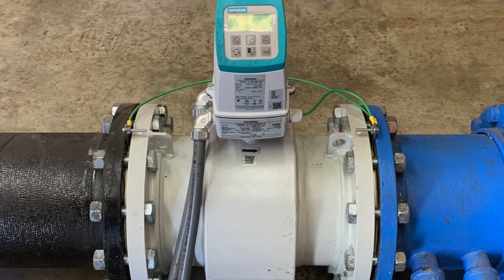This Week at Interior September 3, 2021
This Week: Secretary Haaland shares a message of support for Interior employees and all those working to restore and rebuild after Hurricane Ida; Interior announces an environmental review of a proposed offshore wind energy facility; the U.S. Fish and Wildlife Service expands hunting and sport fishing opportunities; the Bureau of Land Management acquires land near Cougar Bay; the National Park Service announces $7.27 million in historic revitalization grants; U.S. Fish and Wildlife Service announces the final recovery plan for the rusty patched bumble bee; the Bureau of Reclamation awards more than $9 million in WaterSMART grants; the Office of Surface Mining Reclamation and Enforcement opens Applied Science funding opportunities; and a great blue heron is our social media Picture of the Week!